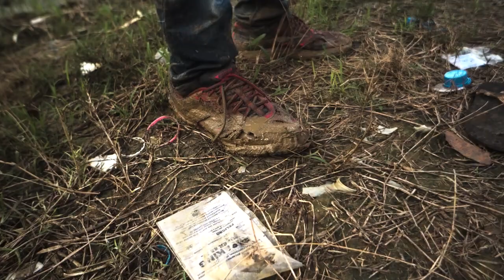MIRA LO QUE AGARRAMOS EN UN DIA DE AVENTURA Y PESCA ( QUE BAGRE)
Bienvenido a "SHOWTV56" donde podrás disfrutar de muchos contenido de entretenimiento como, bromas, blog, experimento social, entrevista y muchas cosas mas.